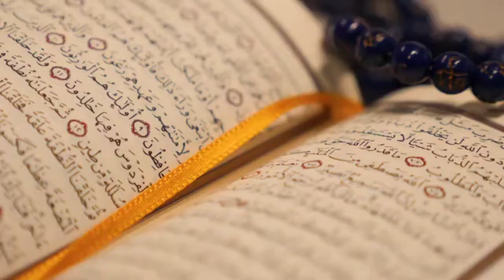Sura Al Mijadila Bangla Translation | Most Beautiful And Peacefull Heart Touching Quran Reaction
Assalamualaykum

Leave Stress behind and find Peaceful Soothing Relaxation for sleep. We are uploading high quality, Original Calming Natural Music and Quran Surah for Relaxation, Sleep and Peaceful. It is my hope that these compositions will help you to relax and to help to free you from stress and anxiety.

If you find this recitation touching and
more soulful recitations from esteemed
Qaris. Spread the beauty of the Qur'an
and let it resonate in the hearts of
believers around the world.

Quran with rain sounds
Quran rain thunder sounds
Quran peaceful recitation
Ambience Quran
Bliss nature with quran
Quran in Boating house with rain and thunder
Quran omar hassan

Stress reliever
Beautiful recitation
Surah Al-mulk
Suratul mulk